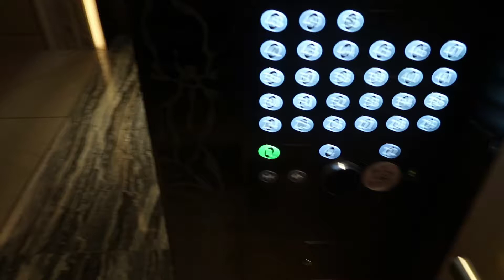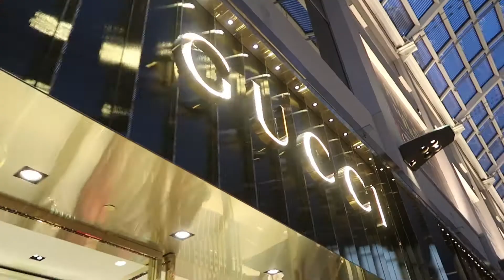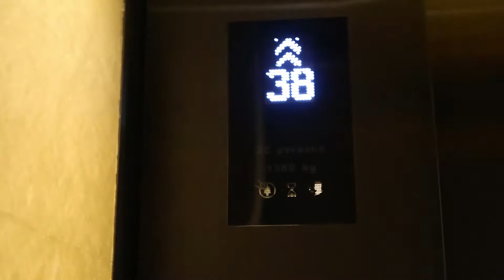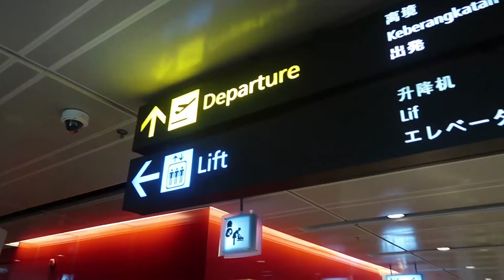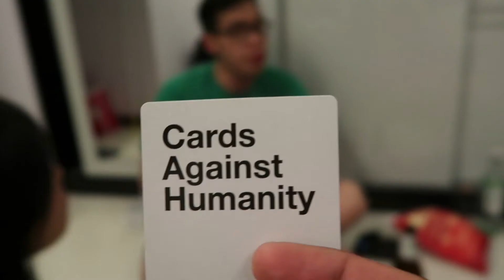50 FLOORS IN 10 SECONDS!?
Have you ever went on the roof of Marina Bay Sands? You should.